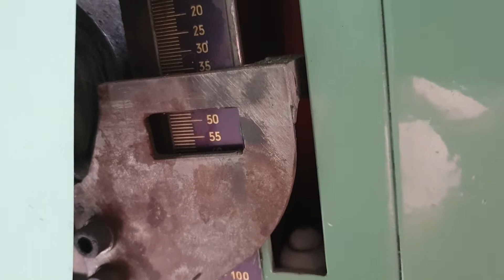Fasti 108-20-4 Einstellung zum Konisch Runden